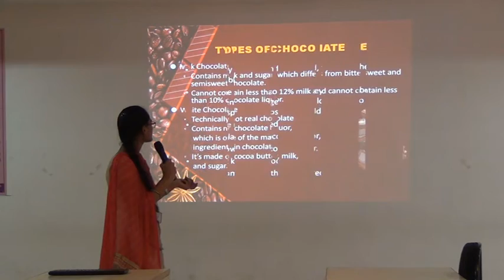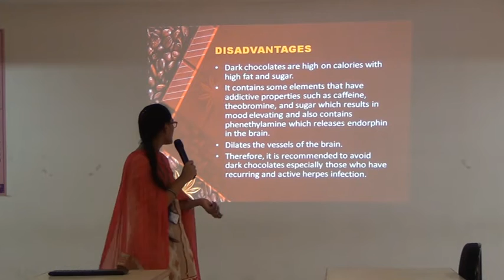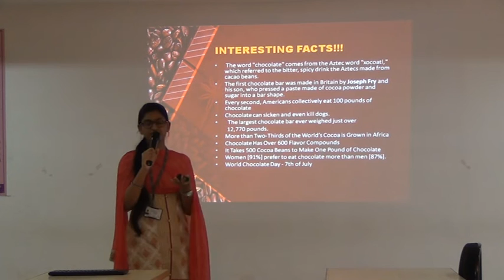I EEE B 2018 19 Yoshitha' Presentation on Chocolates@ELCS LAB LENDI